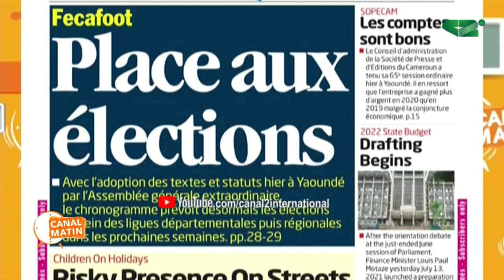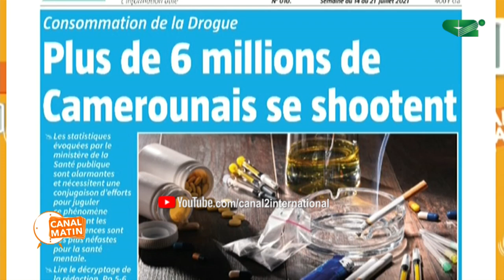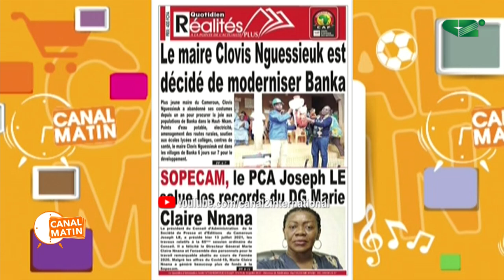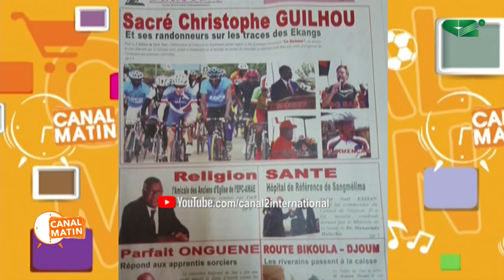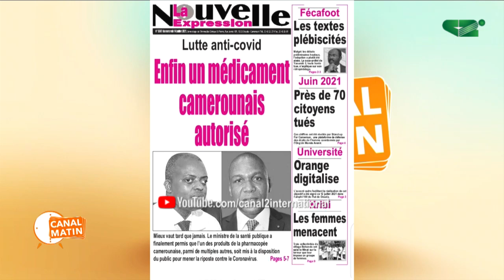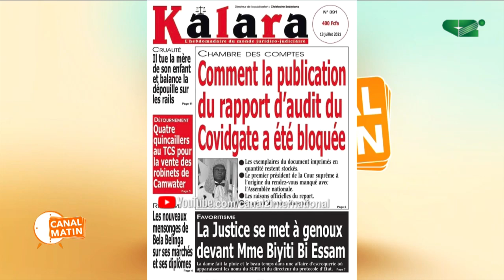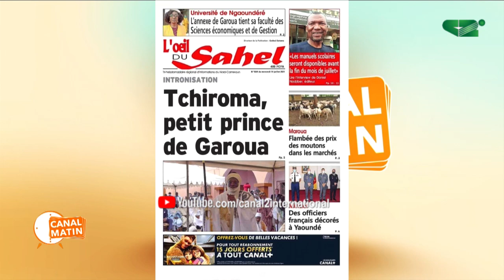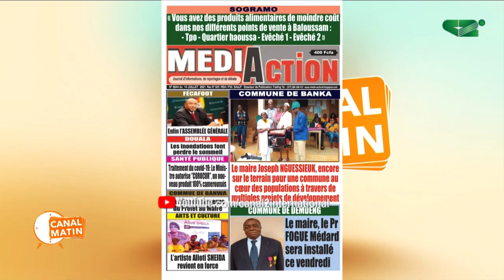REVUE DE PRESSE du Mercredi 14/07/2021 - Canal 2 international